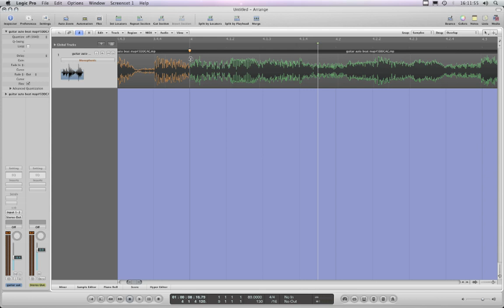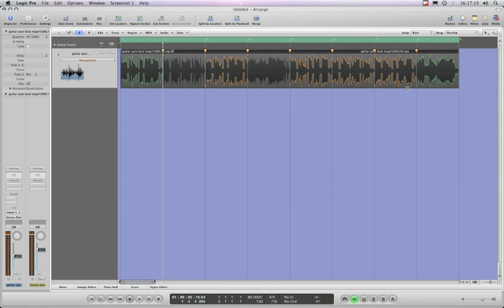Logic Pro 9 Preview - Flex-Guitar-4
Using Flex to fix an audio loop to tempo